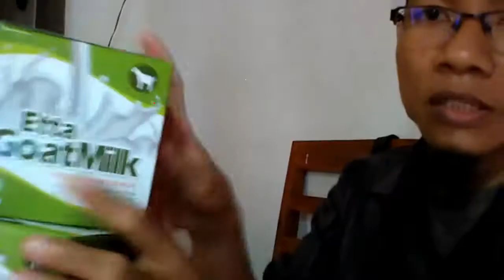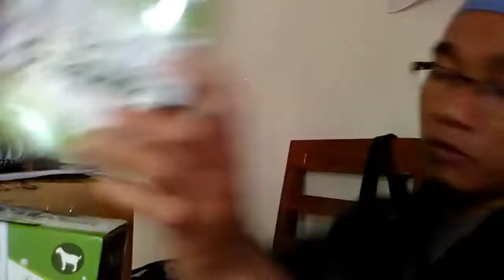Jual susu kambing cair terdekat di Semarang WA 081282707458